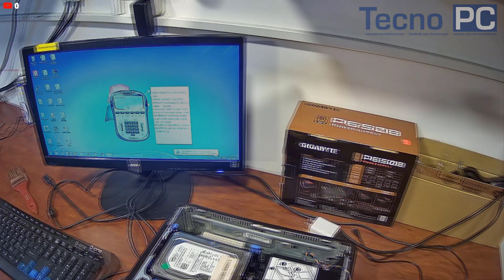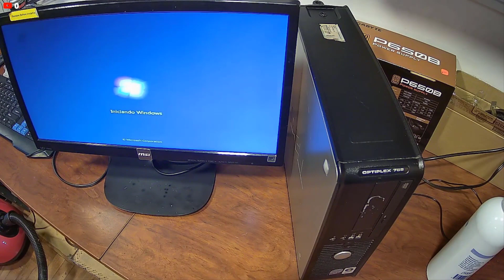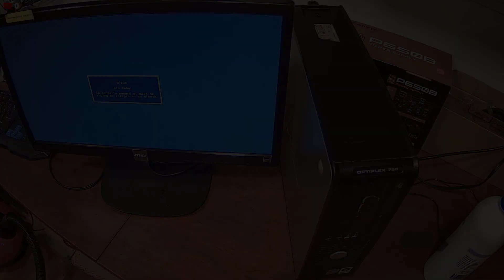Dell Optiplex 775 - Mantenimiento - Cambio de Pila - Cambio de ventilador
Recuerda que es muy importante revisar la descripción del vídeo para complementar la información y no olvides darle LIKE, suscribirte al canal, clickear en la campanita de notificaciones y compartir el vídeo en tu redes sociales...

Estos equipos vinieron con los siguientes problemas:

1.- No iniciaban el sistema operativo
2.- La bios indicaba entre 2 y 7 errores en cada equipo.
3.- La hora y fecha estaban desiguales
4.- Los slots de las RAM y demás estaban con polvo acumulado
5.- No detectaba el arranque del disco

Todo era error de la suciedad.
Se cambió la pila de la Bios gastada por una nueva
Se cambió en un equipo el ventilador  del procesador
Se cambia de pasta térmica al procesador
Se limpia el disipador
Se limpian los contactos de las memorias RAM

El equipo ahora funciona muy bien.

No olvides que el material compartido tiene fines educativos y son solo Ideas, sugerencias, opciones no impositivas y no estamos obligados a dar soporte técnico gratuito bajo ningún concepto.